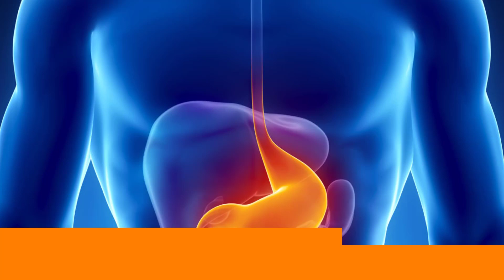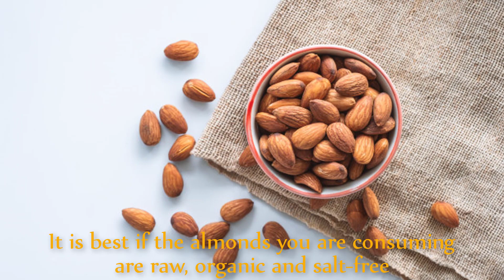5 Proven Ways to Get Rid of Heartburn | Home Remedies for Heartburn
Learn how to get rid of heartburn. This video is about the home remedies for heartburn, acid reflux, acid reflux symtoms, heartburn treatment, indigestion and gerd treatment.

Do you know what causes the heartburn or acid reflux? Are you aware of heartburn symptoms? Do you want to know heartburn remedies?

In this video Bright Spot has tried to explain heartburn / acid reflux / indigestion or gerd along with some super home remedies to treat them.

If you have experienced heartburn, you know the feeling well: a slight hiccup, followed by a burning sensation in your chest and throat.
It may be triggered by the foods you eat, particularly spicy, fatty, or acidic foods. Or perhaps you have gastroesophageal reflux disease (GERD), a chronic condition with many potential causes.
Whatever the cause, heartburn is uncomfortable and inconvenient. What can you do when heartburn strikes?
Some reflux is totally normal and harmless, usually causing no symptoms. But when it happens too often, it burns the inside of the esophagus.

An estimated 14–20% of all adults in the US have reflux in some form or another. The most common symptom of acid reflux is known as heartburn, which is a painful, burning feeling in the chest or throat.
Researchers estimate that around 7% of Americans suffer from heartburn daily.

Home Remedies for Acid Reflux, Heartn Burn, Gerd or Indigestion

Here are some best home remedeies for acid reflux or heart burn

1- Ginger Tea

Ginger is marvelous for all kinds of health related issues. It can help relieve motion sickness and improve blood circulation. It helps ward off heart disease, improves your immune system, and helps you fight bacterial infections.
Plus, it can help you ward off acid reflux. Place a few thin slices of ginger root tea in a mug and steep in hot water for 10 – 20 minutes. Then drink. It can help calm an upset tummy or stop it from even occurring.

2- Baking Soda

With its high pH level, baking soda helps neutralize acid in your stomach. If acid is rising from your stomach into your esophagus, the baking soda will help stop the acid from burning the lining.
Simply swallow a teaspoon of it when you’re experiencing pain or you can also mix a teaspoon of baking soda with 8 ounces of water to drink it.

3- Gum

Chewing gum stimulates the production of saliva. As you swallow this excess saliva, it helps dilute and clear the acid from unwanted areas.
This can significantly reduce your symptoms and provide relief. Make a habit to chew gum for half an hour after the meals.

4- Almonds

While no study has concretely confirmed why almonds help relieve acid reflux, many patients have seen significant benefits from snacking on these tasty nuts. It’s best if the almonds you are consuming are raw, organic and salt-free.
This helps you avoid also consuming any harmful chemicals.

5- Eat Fruits

Eat as much fruits as you can but in the condition of acid reflux, banana and apple are two great fruits to eat.  Eat rippend banana in the day and some slices of apple before going to bed reduce the discomfort of heartburn.
Other fruits are honeydew, cantaloupe and watermelon. Be sure to avoid fruits having high acidic content such as oranges, grapefruit and pine apple.

Some quick tips for the patients of acid reflux / heartburn / gerd or indigestion are:

 - Wear lose clothing
 - Reduce alcohol intake and smoking
 - Raise up your uper body while lying on bed
 - Stay away from spicy food
 - Limit intake of beverages
 - Keep an eye on your weight